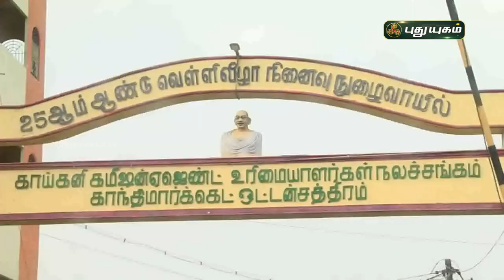வித்தியாசமான முருங்கைக்காய் ! இவ்ளோ விலையா ? | ஒட்டன்சத்திரம் | செய்தித் துளிகள் | PuthuyugamTV